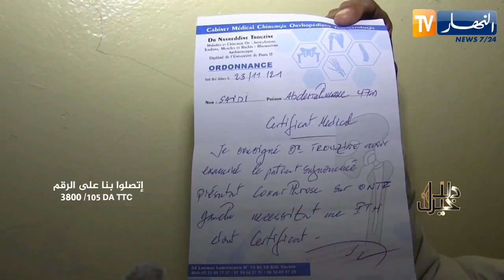دلال خير: حكاية أب تعرض لحادث عمل غير حياته كليا وهو عاجز تماما عن العمل وكسب القوت لأولاده الصغار